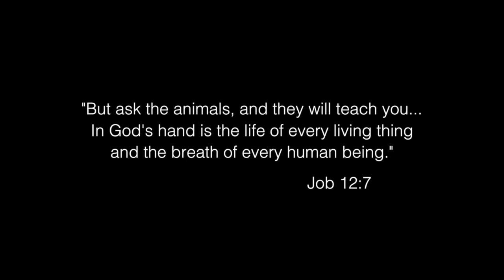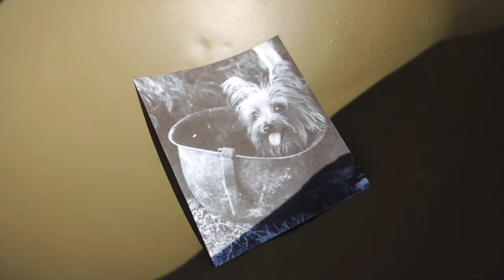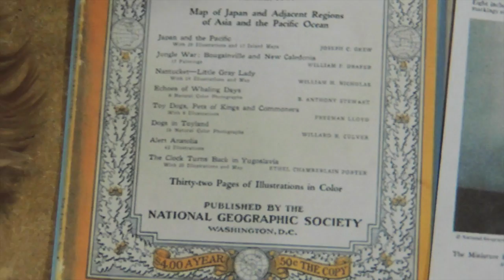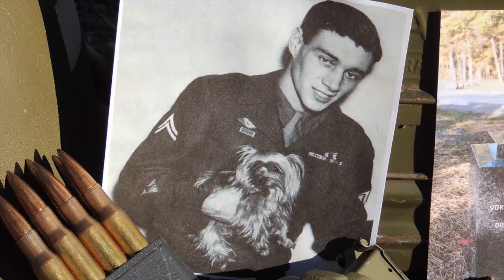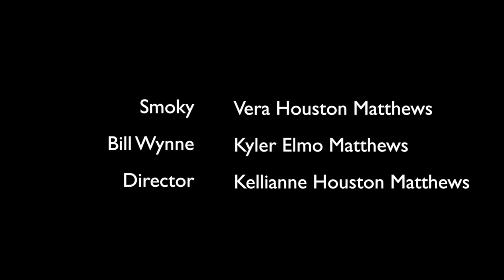Smoky: Yorkie Doodle Dandy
This video is about Smoky: Yorkie Doodle Dandy